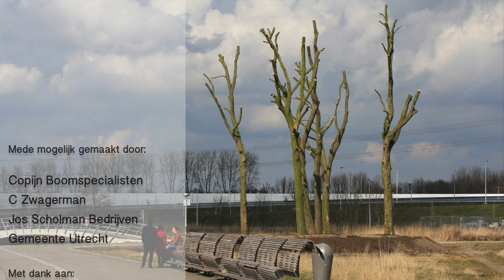Verhuisoperatie: van Domplein naar Leidsche Rijn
Hoe bomen uit het centrum van Utrecht aan een tweede leven begonnen in met Máximapark.

Beelden door Marcel & Johan, Montage door Marcel.